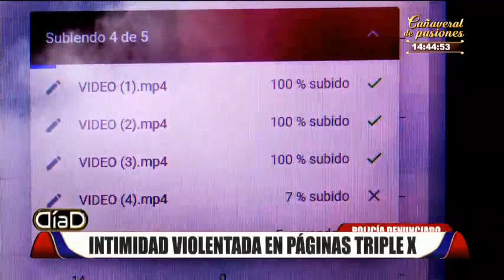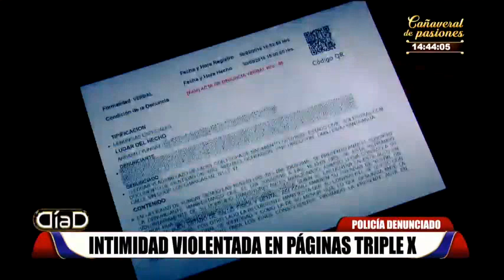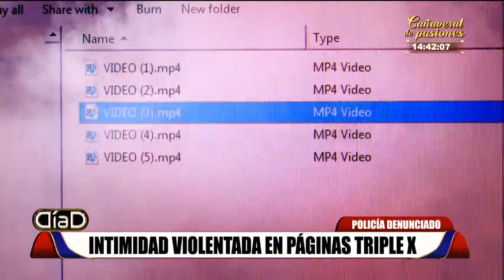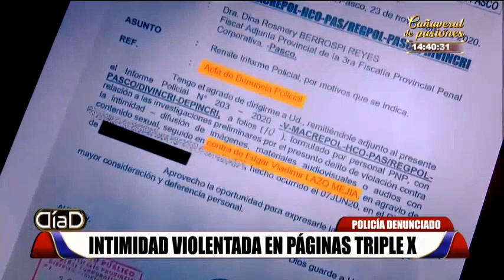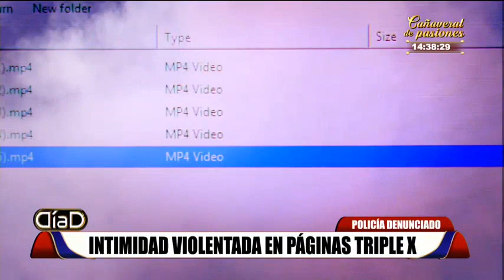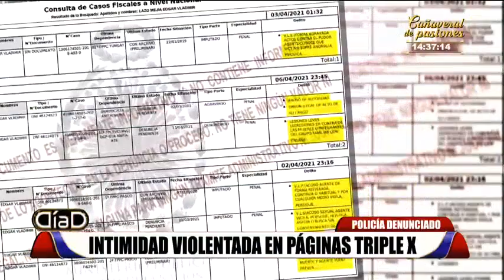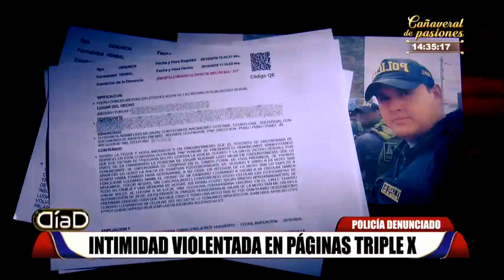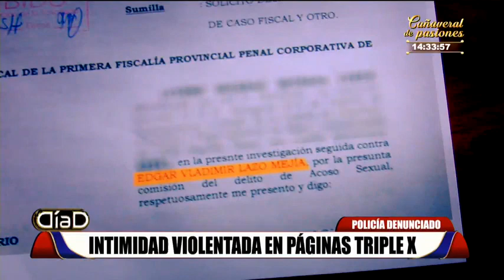Mujer acusa a expareja, un policía suspendido, de publicar videos íntimos en páginas para adultos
Un policía que fue suspendido es acusado por su expareja de difundir videos íntimos, la mujer denuncia que la intentó chantajear y que está convirtiendo su vida en un infierno. Ella no sería la única víctima.